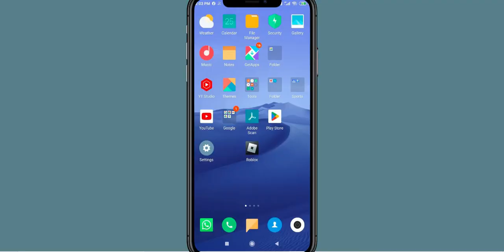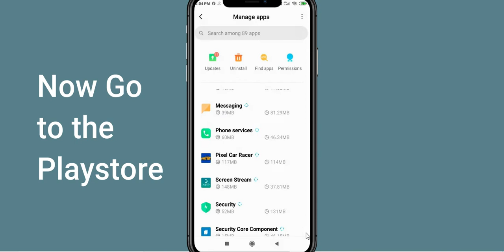Fix Pixel Car Racer App Oops Something Went Wrong Error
Let's start  in today's tutorial you will learn how to Fix Pixel Car Racer Oops - Something Went Wrong Error in Android & Ios - Please Try Again Later.